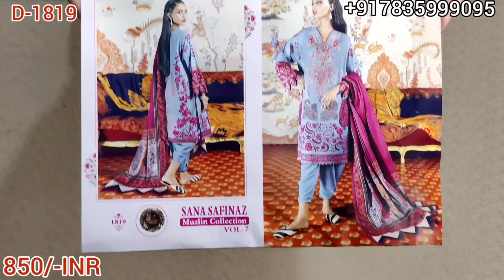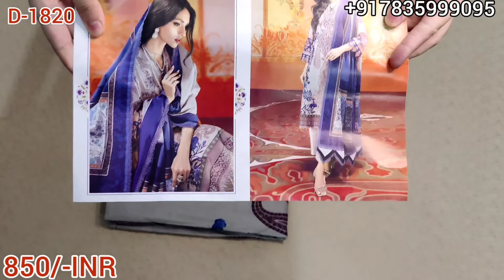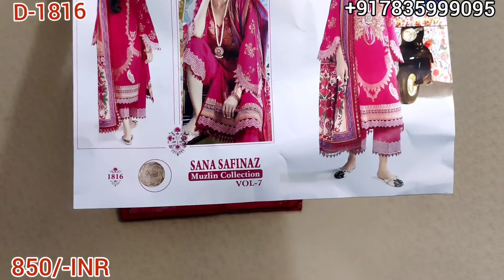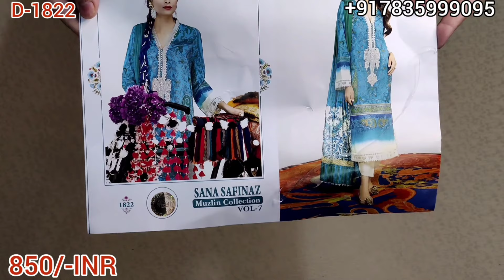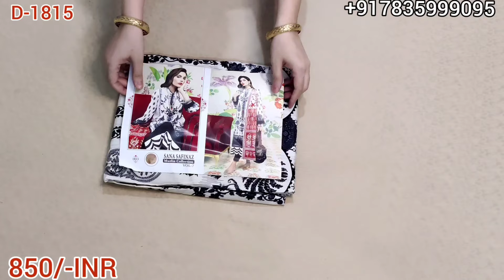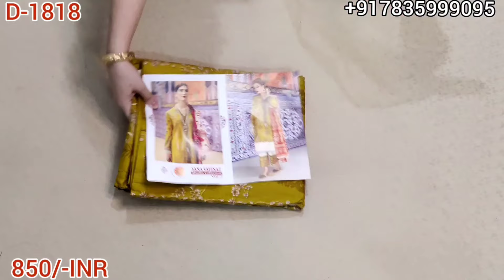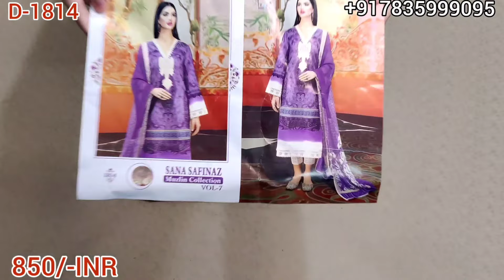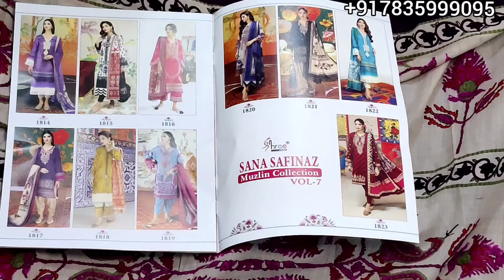Sana Safinaz Muzlin By Shree Fabs!!Indian Replica's!!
Sana Safinaz by Shree Fabs

Best Price

850 each

*Note: Very fine quality

✅PHONE PE
✅PAYTM UPI
✅GPAY
✅ACCOUNT TRANSFER

❌NO COD
❌NO EXCHANGE
❌NO RETURN

1-2 Days

5-6 Days After Dispatch